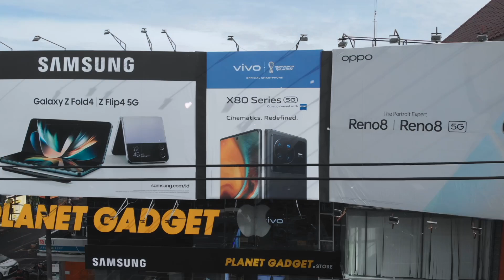Selamat Natal 2022 dan Tahun Baru 2023! 🎊🌲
Kami keluarga besar Planet Gadget mengucapkan Selamat Natal 2022 dan Tahun Baru 2023 🎊🌲

Semoga akhir tahun yang indah ini menjadi yang terbaik untuk tahun depan dan semoga Tuhan memberkati kita semua 🙏🏻❤️